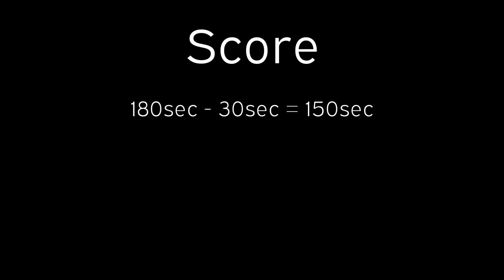Shawn Remote Brutality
Remote Brutality 2021
Score is 150